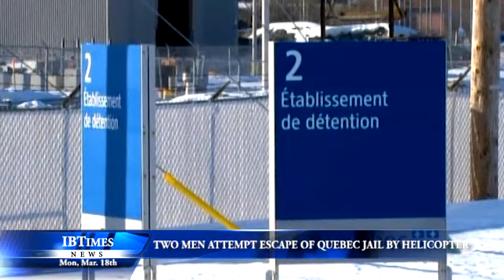Two Men Attempt Escape From a Jail In Quebec By Helicopter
Quebec provincial police were searching on Sunday and eventually found two prisoners who escaped from a Saint-Jerome prison in a helicopter.